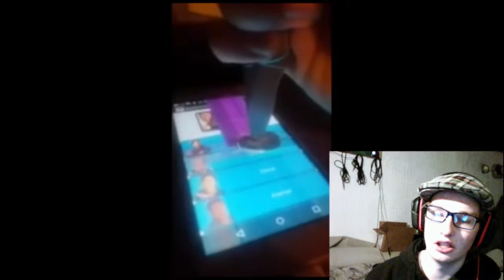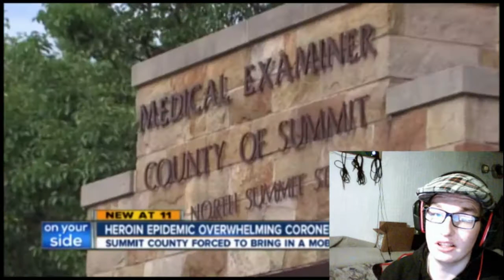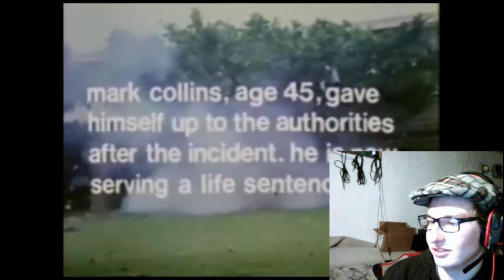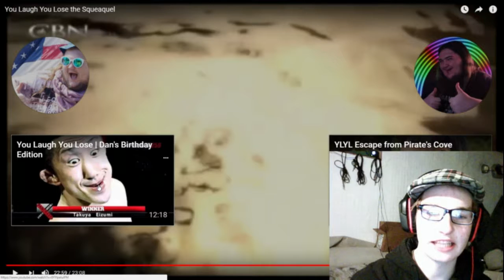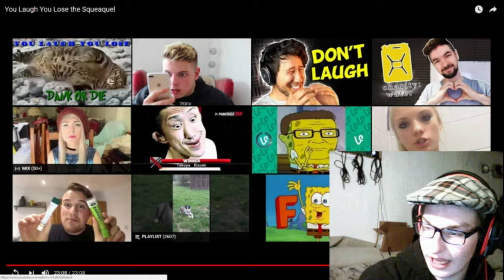Try Not to Laugh Challenge #3